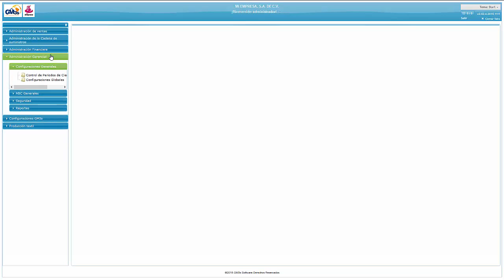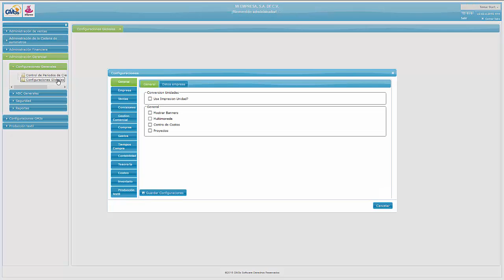GM3s Software - Confirmación de Elaboración de Factura - Ventas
Envio de factura de electronica a traves del correo electronico en el sistema GM3s ERP.